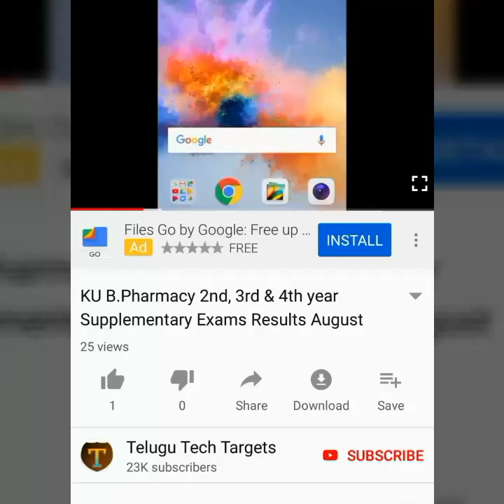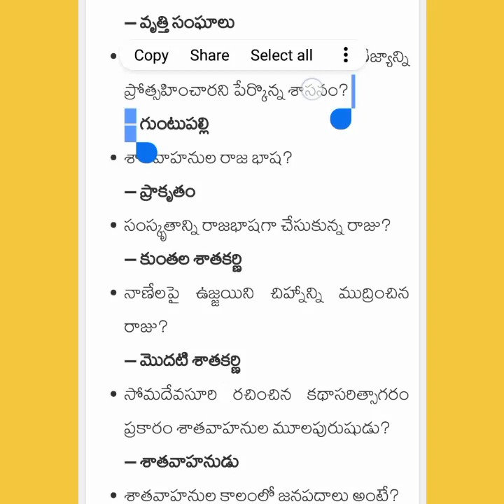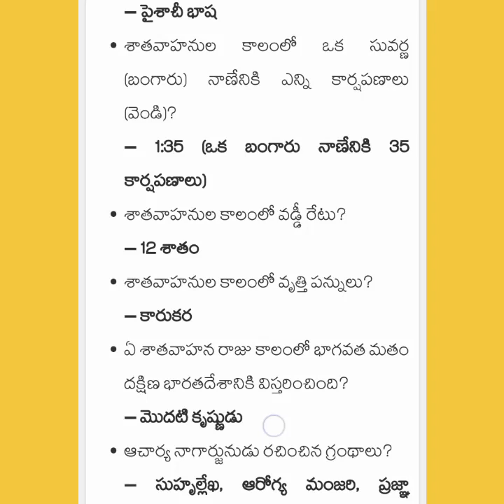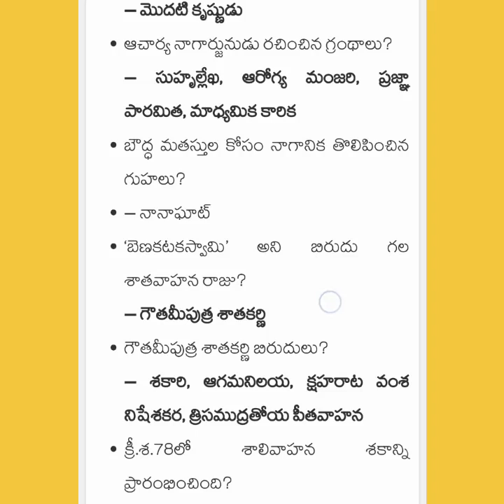AP Grama/Ward Sachivalayam Model Question Paper-105 | Andhra Pradesh History, Important Questions